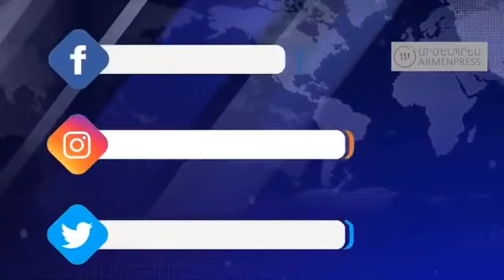Փաշինյանի հարցազրույցը ռուսական «60 րոպե» հաղորդմանը